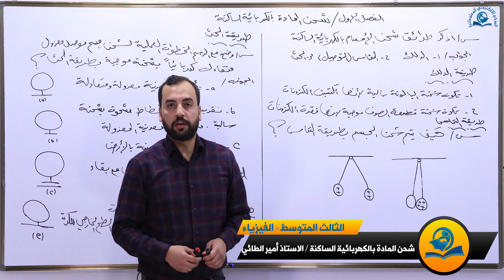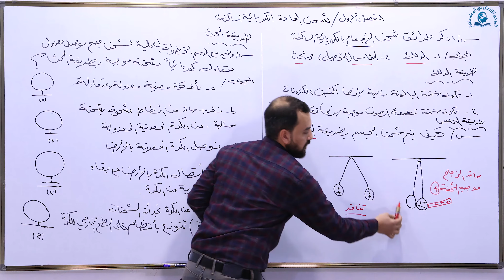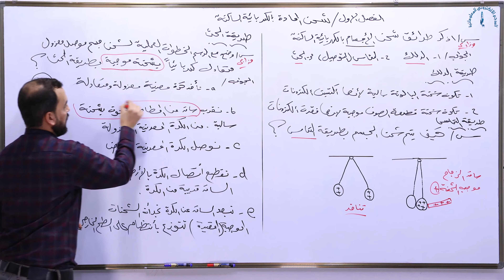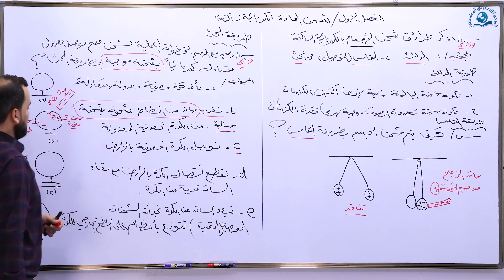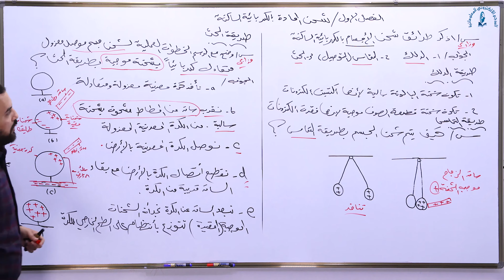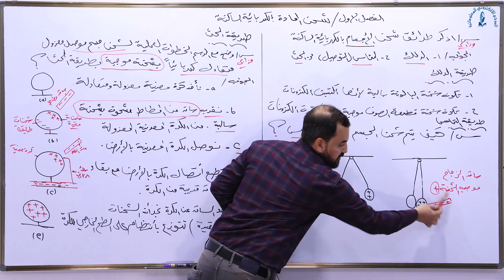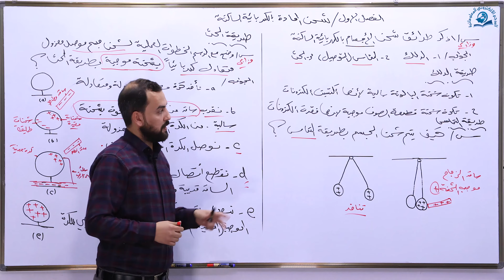مادة الفيزياء للصف الثالث المتوسط : شحن المادة بالكهربائية الساكنة